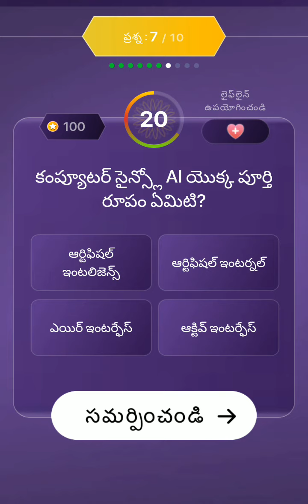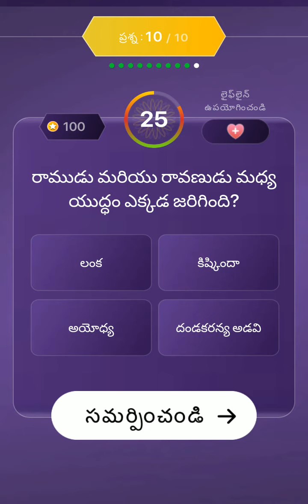EMK OFFLINE QUIZ (23-09-2021).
Evaru meelo kotteswalrulu